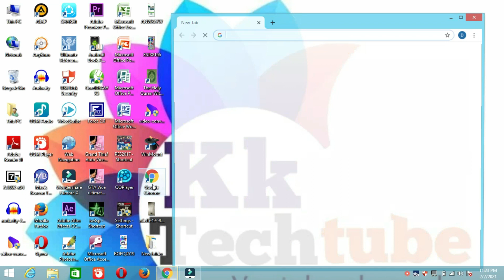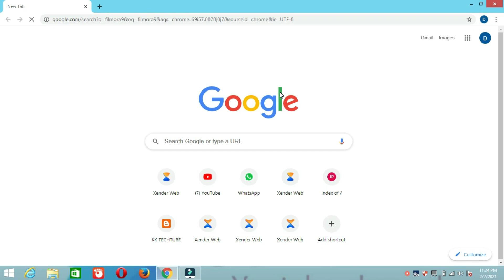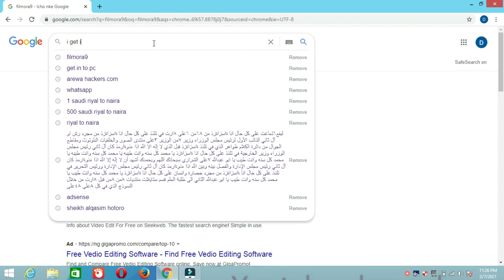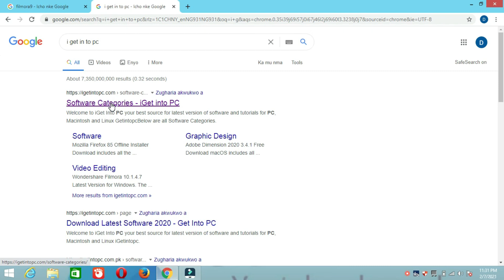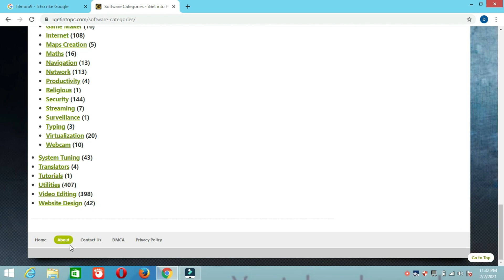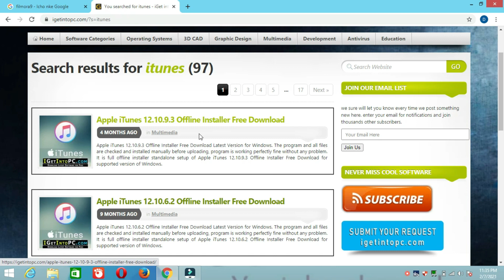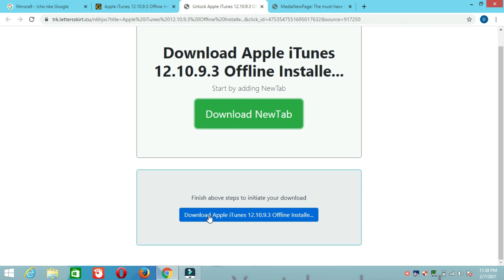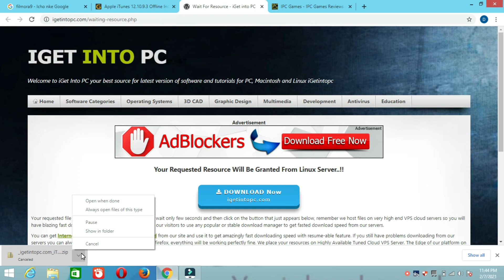website da zai taimake ka /getpc. inde kana da waya ko computer. ko wace kalar Software ta computer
Ga website din

Group din mu na Telegram domin samun sabbin shirye-shiryen mu
Sunan channel din; KK TECHTUBE

1 webdesign
2 app design
3 T_shirt
4 flashing
5 saida computer